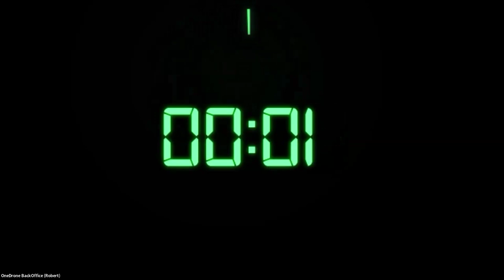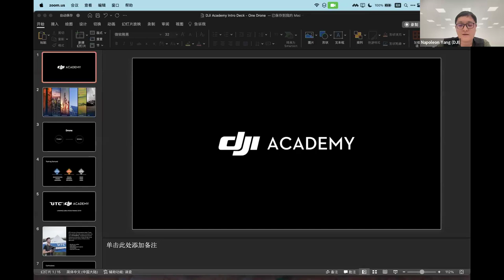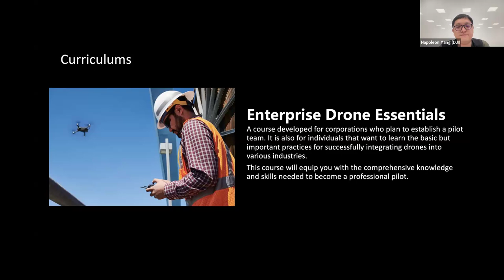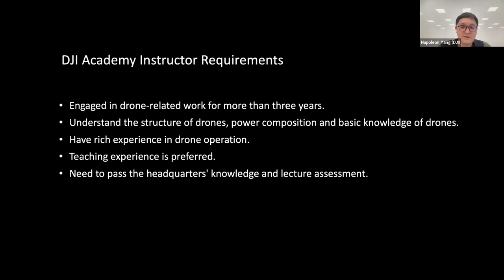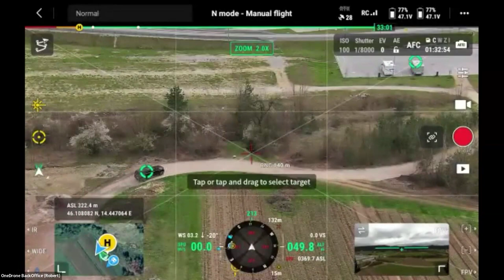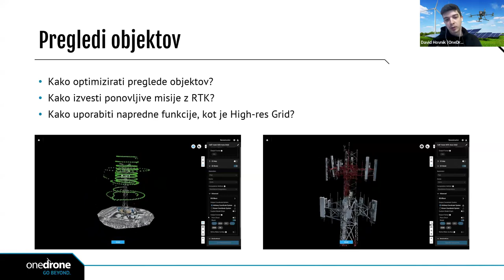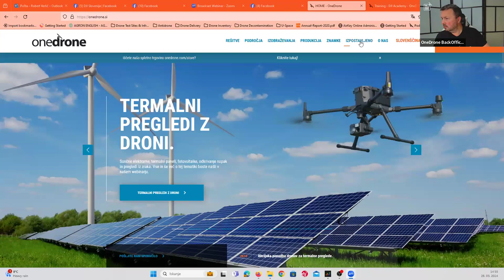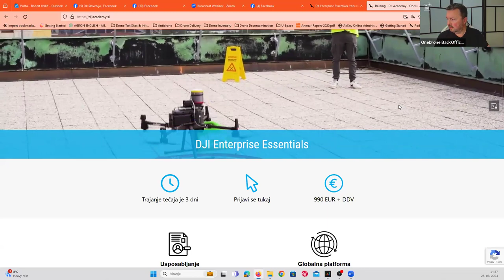OneDrone WEBINAR - DJI UTC ENTERPRISE ESSENTIALS Izobraževanja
DJI ENTERPRISE ESSENTIALS je s strani proizvajalca certificiran tečaj, ki ga izvajamo kot pooblaščen partner DJI UTC Akademije. Intenzivni tridnevni teoretični in praktični tečaj se zaključi z izpitom, po katerem pridobite mednarodno prizan DJI UTC certifikat, s katerim dokazujete znanje uporabe DJI ENTERPRISE družine dronov.

S pridobljenim znanjem boste povečali svojo konkurenčno prednost na vse bolj zahtevnem tržišču storitev z droni, saj boste lahko ponudili širši nabor storitev, ki jih boste izvedli strokovno in hitro, vaši rezultati pa bodo mnogo boljši kot doslej.

OneDrone je pooblaščeni partner DJI UTC Academy z DJI certificiranimi inštruktorji.